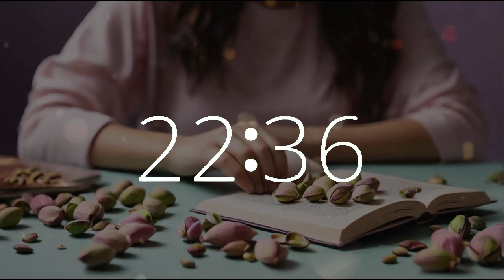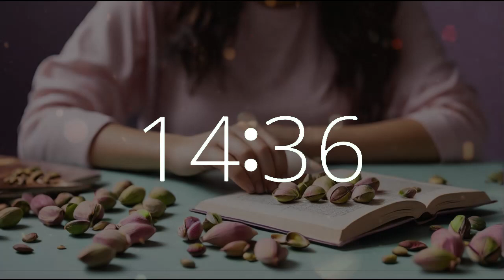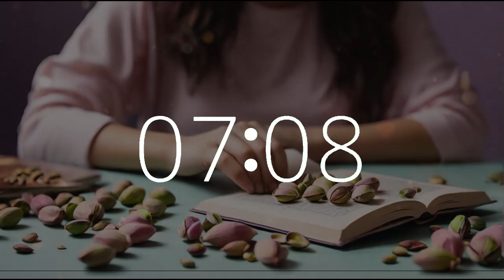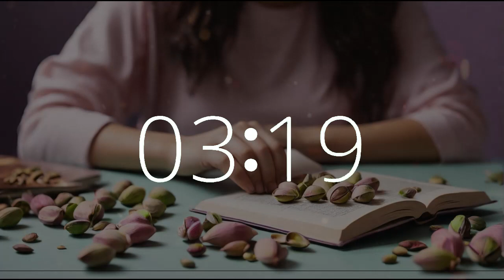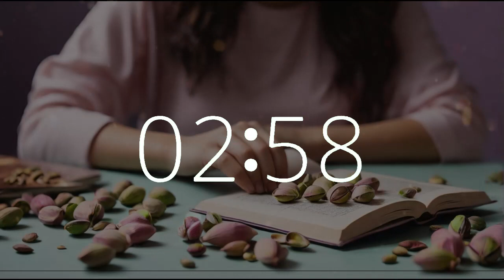1 hour 5 minute timer (65 minute timer) National Pistachio Day